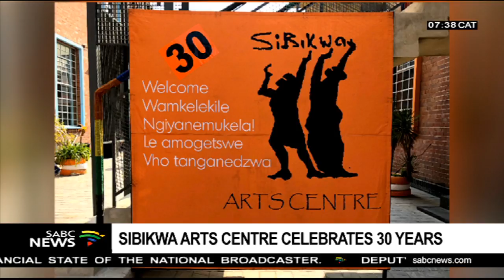Sibikwa arts centre celebrates 30 years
For thirty years the Sibikwa arts centre in Benoni, Ekuruleni has helped groom a number of artists in South Africa to fulfill their dreams of becoming renowned artists. Now in its thirtieth year, the Sibikwa Art Centre has been the home for artists of all ages from different communities and has played a role in transformation and advancing the arts in South Africa. The Benoni based centre is one of the oldest community art centres in the country. It was the brainchild of Small Ndaba and Phyllis Klotz who saw the need of the advancement of promoting arts and preserving heritage. They now join us in studio to tell us more about reaching this milestone. welcome to Morning Live.